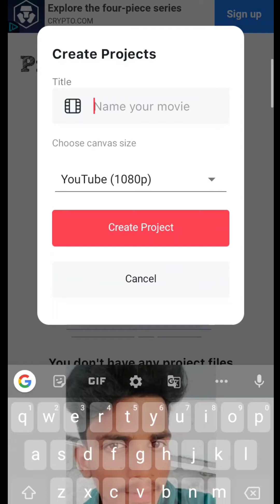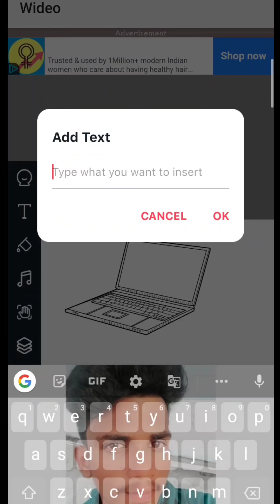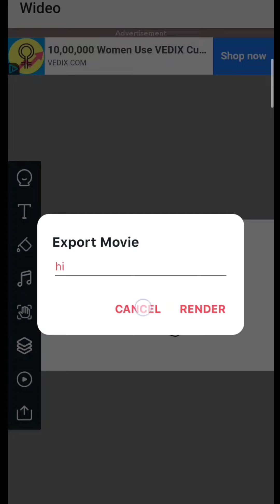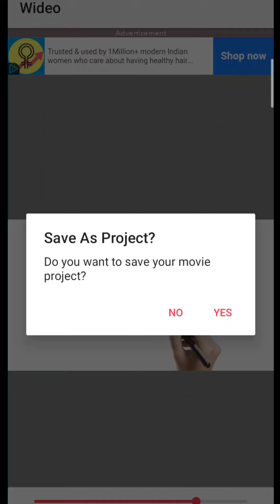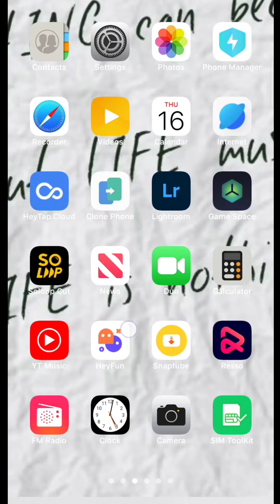How to edit a hand drawing video clip